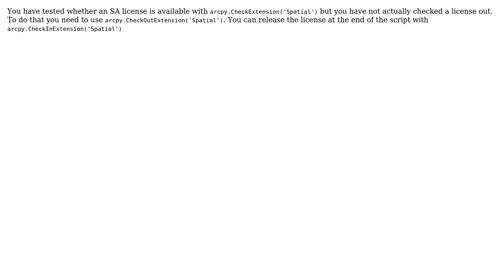GIS: ERROR 000824: The tool is not licensed from arcpy.gp.ExtractByMask_sa()?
With thanks & praise to God, and with thanks to the many people who have made this project possible! | Content (except music & images) licensed under CC BY-SA | Music | Images & others | With thanks to user user2856 user spotter user PolyGeo and the Stack Exchange Network Trademarks are property of their respective owners. You are responsible for your own actions.